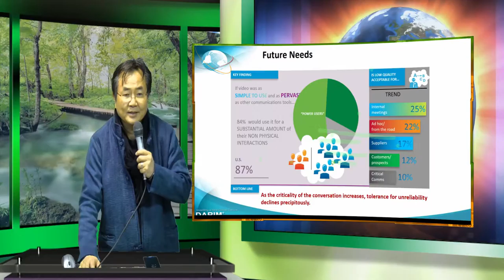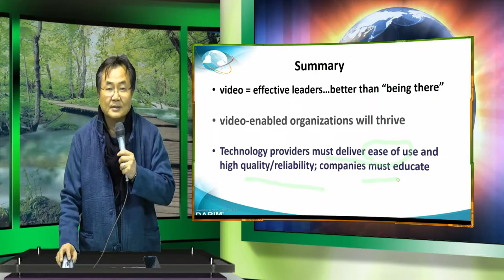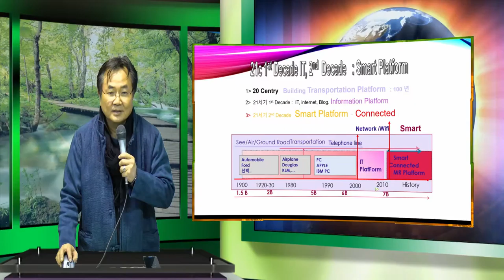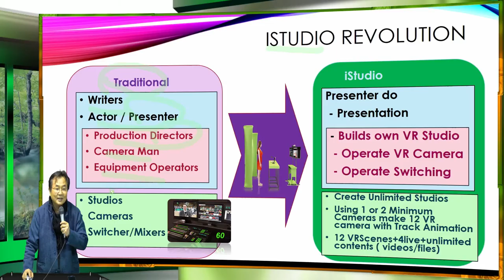2017년 새해 누구나 자신의 동영상을 방송국 처럼 만들게 됩니다.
다림의 2017 mStudio 그 첫 동영상 제작을 실시간으로 누구나 제작하는 새로운 기술이 출시 됩니다.